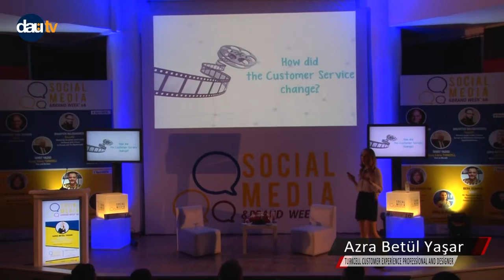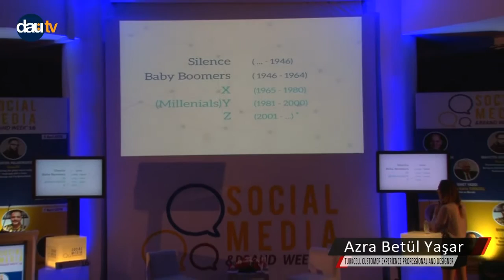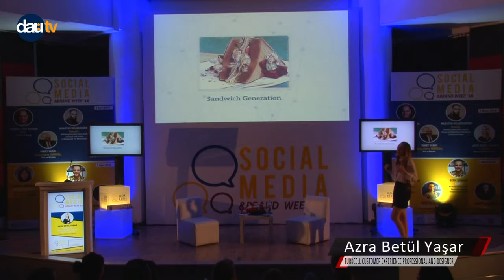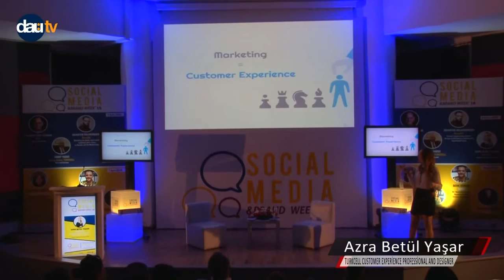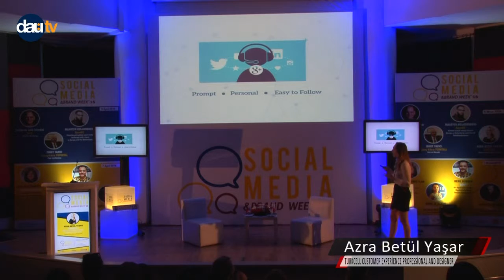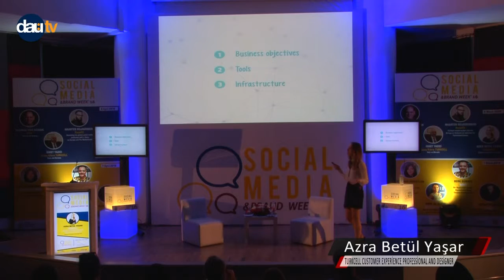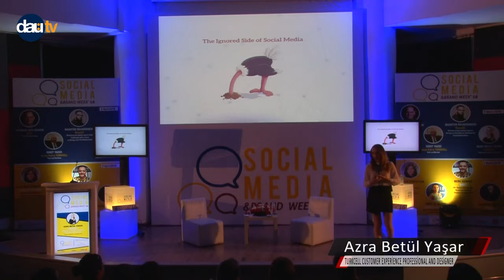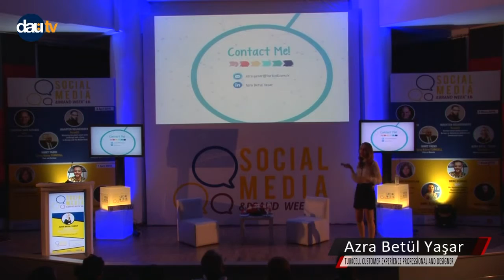Social Media and Brand Week: Azra Betül Yaşar - Customer Care & Social CRM